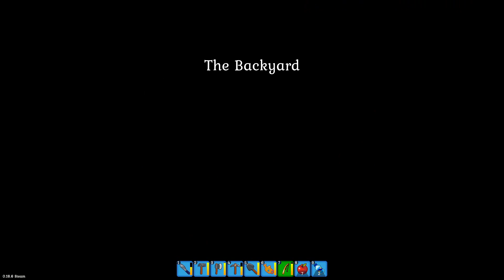Meeting Townsfolk & Making Some Cash ~ Spirit Of The Island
Spirit of the Island is a colorful life simulation RPG set on a tropical paradise. Help the locals, grow crops, take care of animals, and turn a desolate archipelago into a prosperous tourist destination!